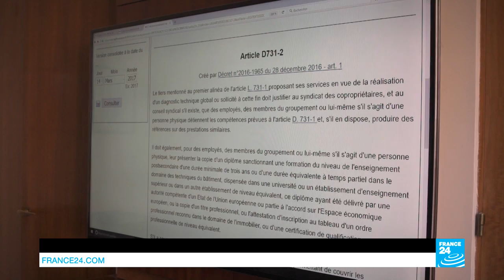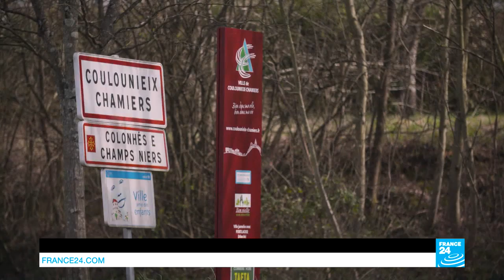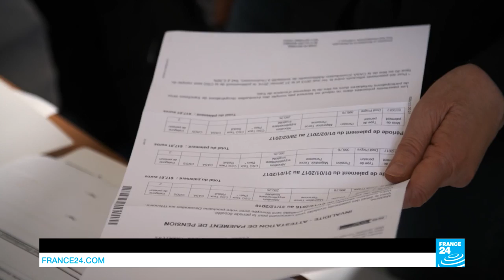Disillusioned French voters speak out ahead of elections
Back in 2012, we went to meet French voters from all walks of life who told us of their hopes and fears. We met Fabrice, a factory worker; Ahdijah, a social worker; Lionel, a notary; Pascal, a dairy farmer; and Stéphane, a junior doctor. Ahead of this year’s presidential elections, we met up with them again. We found out what has happened to these voters in the intervening period and how they feel going into an election with an outcome that is far from certain.